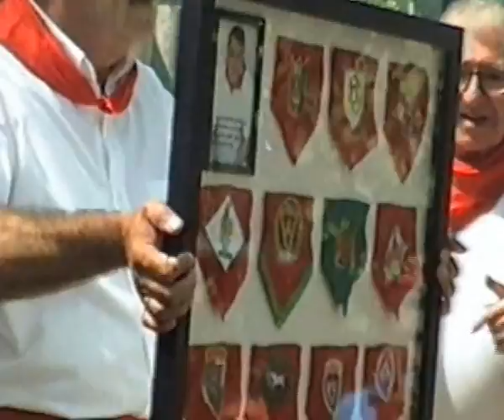La Pedraja de Portillo - Peña La Aldaba.Homenaje a Luis Miguel Toquero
Como componente pamplonés de La Aldaba,entregue a Valentina Pérez, viuda de Luis Miguel Toquero y Aurelio Martin presidente de la Peña Aldaba un cuadro con los pañuelos de las quince peñas de la vieja Iruña como muestra de cariñoso sentido homenaje al fallecido agradecimiento a la peña por pertenecer a ella